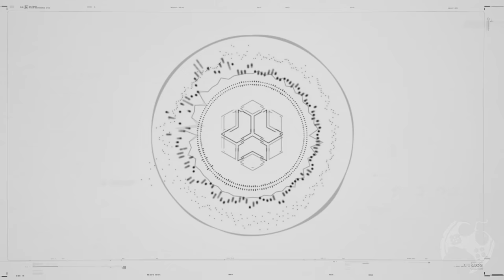WATCH DOGS LEGION - O PESO QUE O GAME CARREGA! [ SEGUNDO HANDS-ON 4K 60FPS ]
Fala Fiotes!
Como estão?
Hoje voltamos com Watch Dogs Legion e respondendo uma das questões que a galerinha do canal mais tem curiosidade.
Qual a pegada do game? Seria ele mais puxado para o Good Vibes do segundo jogo ou algo mais serio, climão como era o original de 2014?

PARCEIROS
Loca Jogos

Kallil Augusto